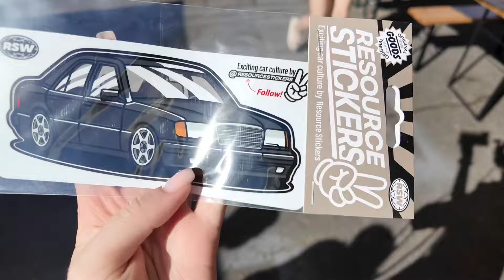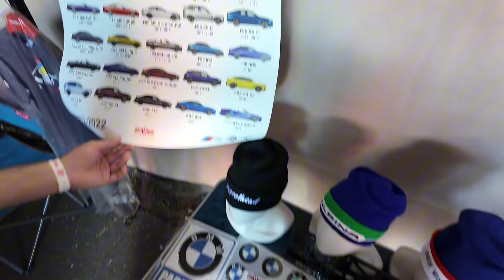Bimmer Days 2024 Фестиваль БМВ